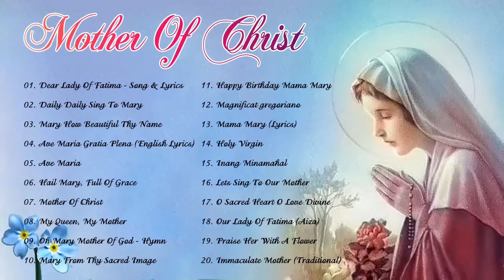Songs to Mary, Holy Mother of God -Top 20 Marian Hymns and Catholic Songs - Classic Marian Hymns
(★) Praise Songs Music was established with the purpose of spreading the love of God and Mother to everyone. Together we pray for a peaceful and good life
After that, the channel also wants to have a part of revenue from advertising to help difficult circumstances.
All volunteer activities will be uploaded to the youtube channel
► All music product contributions you can send via gmail address.

01. Dear Lady Of Fatima - Song & Lyrics
02. Daily Daily Sing To Mary
03. Mary How Beautiful Thy Name
04. Ave Maria Gratia Plena (English Lyrics)
05. Ave Maria
06. Hail Mary, Full Of Grace
07. Mother Of Christ
08. My Queen, My Mother
09. Oh Mary Mother Of God - Hymn
10. Mary From Thy Sacred Image
11. Happy Birthday Mama Mary
12. Magnificat gregoriano
13. Mama Mary (Lyrics)
14. Holy Virgin
15. Inang Minamahal
16. Lets Sing To Our Mother
17. O Sacred Heart O Love Divine
18. Our Lady Of Fatima (Aiza)
19. Praise Her With A Flower
20. Immaculate Mother (Traditional)